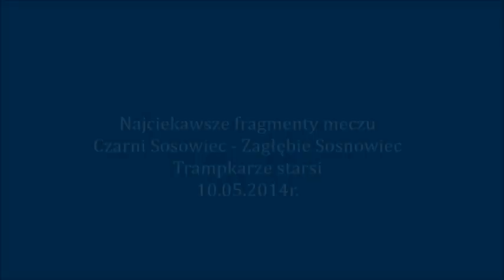Czarni Sosnowiec Trampkarze Starsi -Zagłębie Sosnowiec wiosna 2014r.